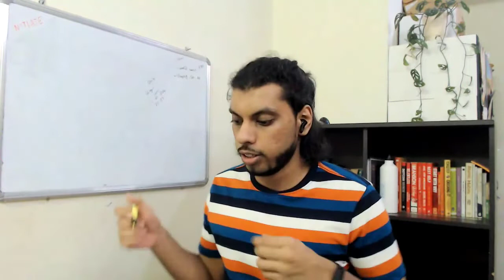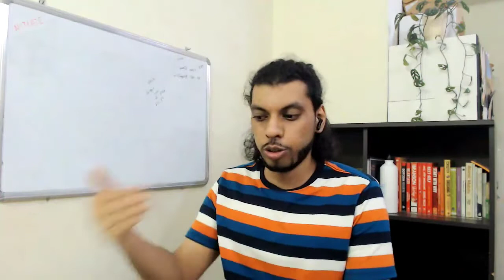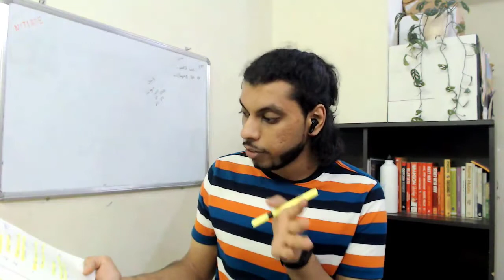4 Mistakes Introverts Make While Selling Online Courses - Money, Course Strategies